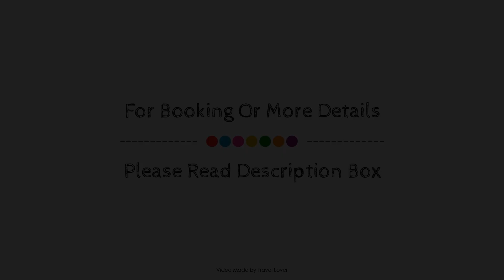Emerald Lake Lodge, Field (BC), Canada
About Property:
Emerald Lake Lodge is perfectly located for both business and leisure guests in Field (BC). The property offers a wide range of amenities and perks to ensure you have a great time. Service-minded staff will welcome and guide you at Emerald Lake Lodge. Each guestroom is elegantly furnished and equipped with handy amenities. The property offers various recreational opportunities. For reliable service and professional staff, Emerald Lake Lodge caters to your needs.
Searching For
1. Emerald Lake Lodge - Field (BC)
2. Emerald Lake Lodge - Field (BC) Virtual Tour
3. Emerald Lake Lodge - Field (BC) Rooms
4. Emerald Lake Lodge - Field (BC) Amenities
5. Emerald Lake Lodge - Field (BC) Videos
6. Emerald Lake Lodge - Field (BC) Offers
7. Emerald Lake Lodge - Field (BC) Deals
Audio Credit:
Track Title: Subway Dreams
Artist: Dan Henig